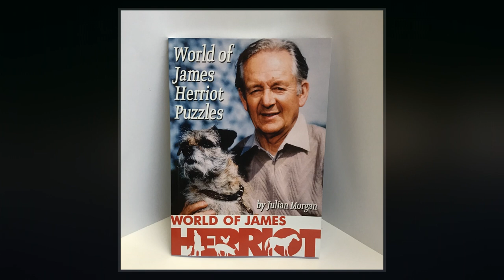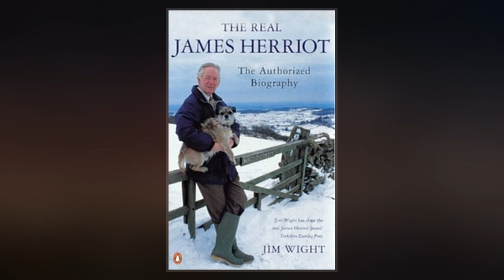James Herriot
James Alfred Wight, OBE FRCVS, known by the pen name James Herriot, was a British veterinary surgeon and writer. Born in Sunderland, England, Wight lived in Glasgow during his childhood and teenage years. After graduating from Glasgow Veterinary College in 1939, Wight moved back to England and was a veterinarian in the Yorkshire Dales for almost fifty years. He is best known for writing a  of eight books set in the 1930s–1950s Yorkshire Dales about animals and their owners, which began with If Only They Could Talk, first published in 1970.